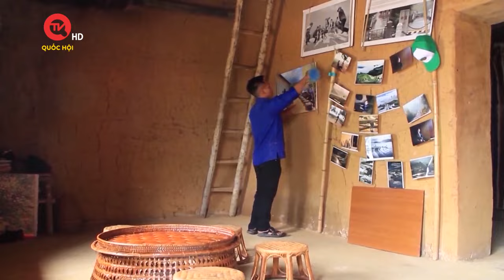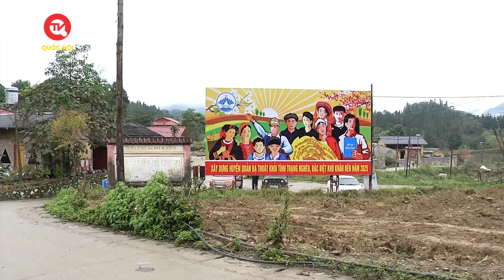Ngày càng nhiều du khách lựa chọn nông thôn Việt Nam là điểm đến để trải nghiệm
Truyền hình Quốc hội Việt Nam | Thống kê của tổ chức du lịch thế giới, lượng khách du lịch tham gia các hình thức du lịch nông thôn và sinh thái, chiếm khoảng 10% tổng lượng khách du lịch, với doanh thu khoảng 30 tỷ USD mỗi năm. Mỗi năm, tỷ lệ khách nông thôn tăng từ 10- 30%. Việt Nam cũng nằm trong xu thế ngày càng nhiều du khách trong và ngoài nước lựa chọn điểm đến là nông thôn để trải nghiệm. Ở nước ta có ba hình thức du lịch nông thôn là du lịch cộng đồng, du lịch canh nông và du lịch sinh thái.